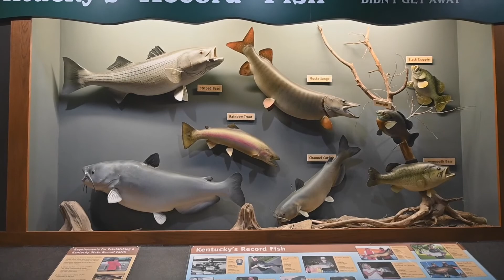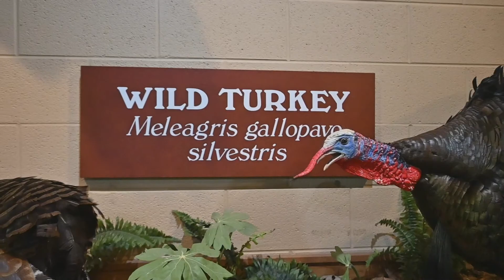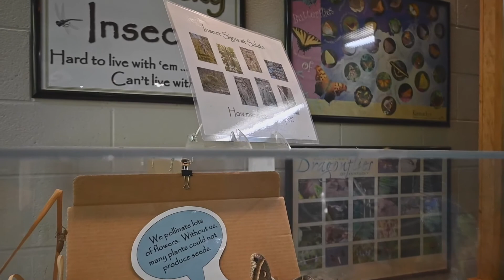Salato trip for Thea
Oma and Opa go to the Salato Center